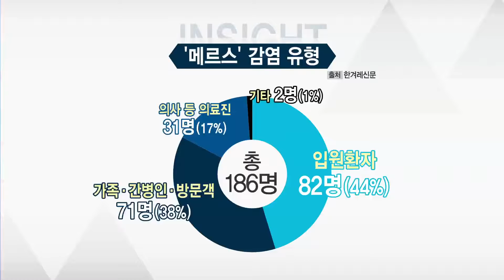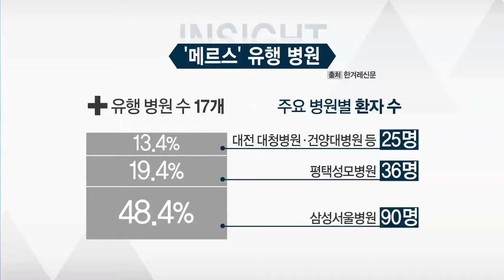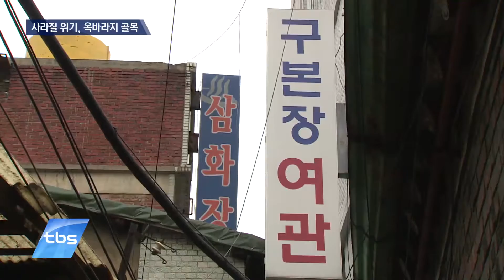[tbsTV] 예민수의 시시각각 / 수도권 인사이트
1) 메르스 1년/ 서울, 무엇이 달라졌나
- 5월 20일, 메르스 첫 환자가 발생한지 꼭 1년이 되는 날
- 메르스의 결론은 무엇인지, 아직 한국사회는 정리되지 않아…
- 메르스 의심 신고, 요즘도 매주 1~2건
- 올 들어 이달 7일까지 사우디서 메르스 환자 101명 발생
- 아직 우리나라는 체계적 대응책 마련에 한발 뒤쳐졌다는 평가
-  "인천국제공항 검역소 365일 전쟁터"

2) 종로 '옥바라지 골목' 앞날은?
- 강제퇴거 나선 용역 vs 실신한 주민들…'격렬 대치'
- 17일 아침 6시. 옥바라지 골목서 주민과 용역업체 충돌
- 충돌 사태에 현장 찾은 박원순 서울시장, "철거공사 없을 것"
- 종로구 "사업 추진 거부 권한 명분 없어…난감한 상황"